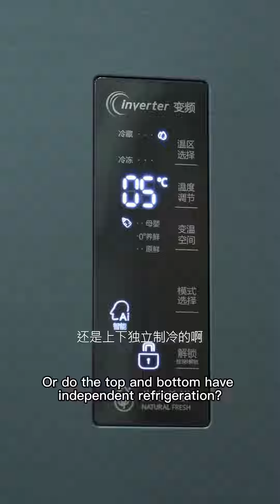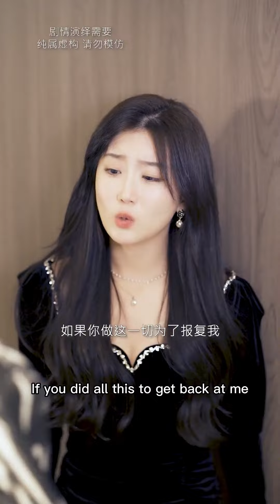Cinderella Accidentally Discovers She's The CEO's Long-Lost Daughter|Korean Drama|LoveStory